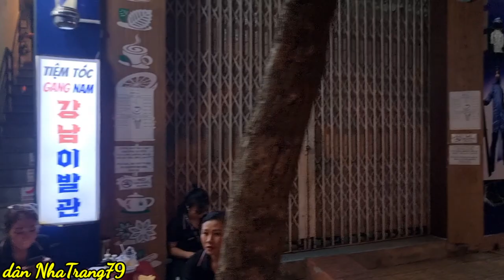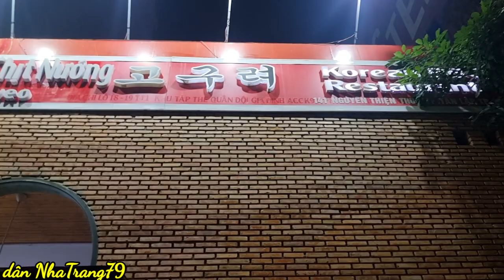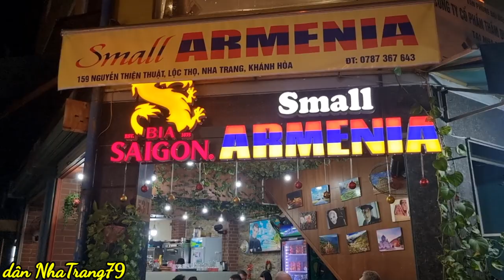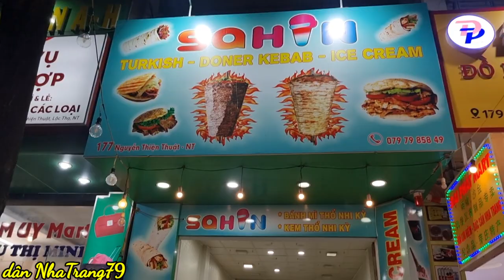Nha Trang,Phố Tây đường Nguyễn Thiện Thuật.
Video ghi hình khu phố tây đường Nguyễn Thiện Thuật Nha Trang,1/2024 hi,mình xin chào mọi người,xin cám ơn mọi người đã xem kênh của mình,mọi người xem xong nhớ nhấn like nhấn chuông và đăng kí kênh của mình nhé.
fb mình: Khánh Bảo
số TK Vietinbank chi nhánh Tỉnh Khánh Hòa-Việt Nam.
Lê Quốc Khánh STK 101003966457.